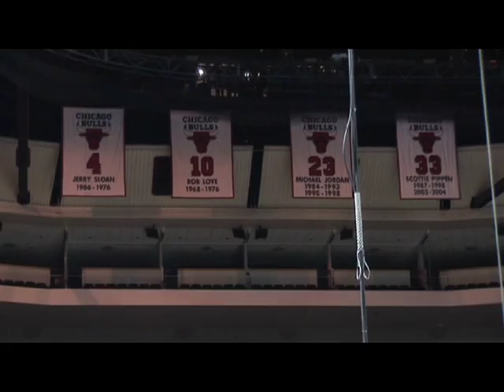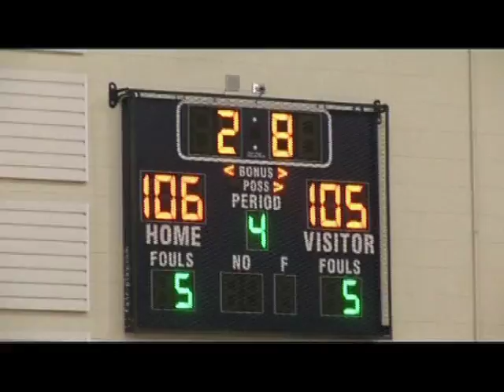Midnight Madness Trailer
I was director of photography for this docudrama.

This was a low quality copy of the trailer I was given.